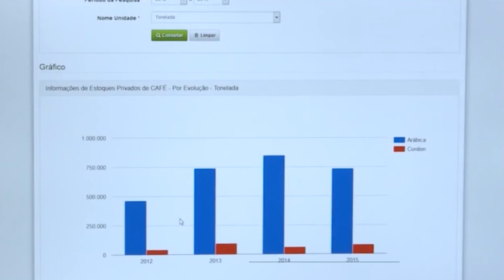Excesso de chuva prejudica lavouras no Paraná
As chuvas das últimas semanas estão dificultando a colheita de trigo e o plantio de milho, feijão e soja. As lavouras já implantadas sofrem com a perda da qualidade.